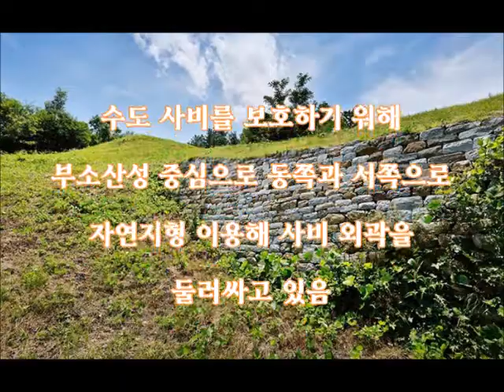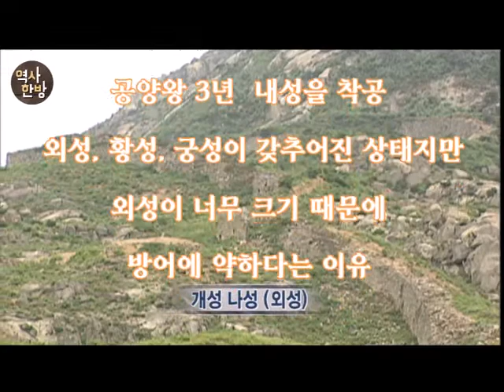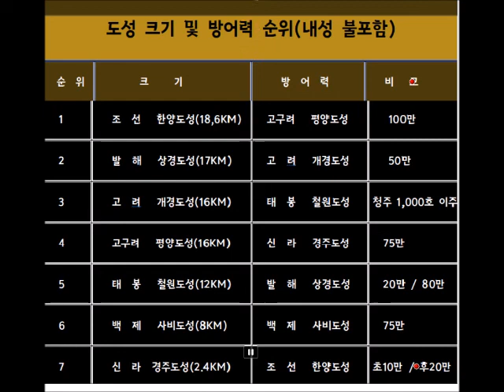개경성과 평양성 크기 대결!!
삼국시대 고구려 백제 신라 및 발해  태봉 고려 조선의 도성 크기 및 방어력 순위(평양성, 사비성, 경주월성(반월성), 상경성, 철원성, 개경성, 한양도성)